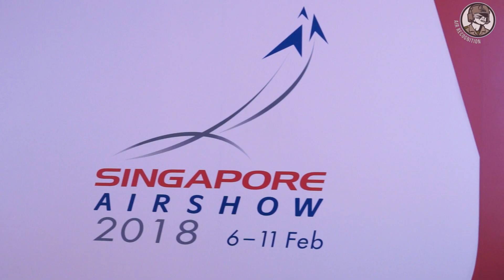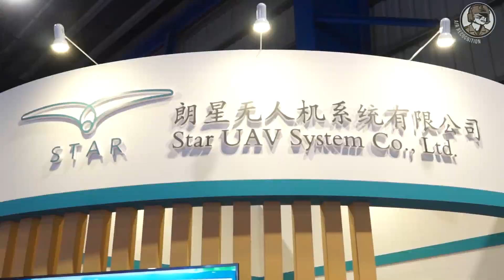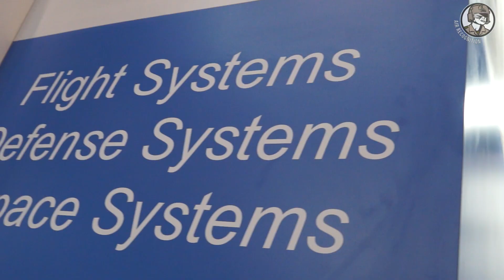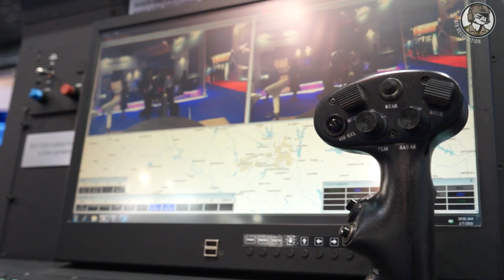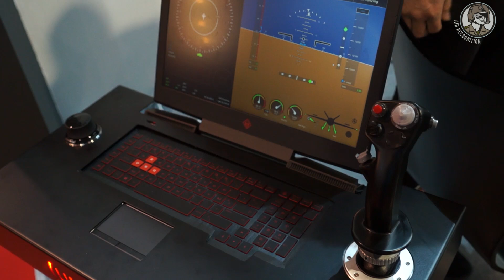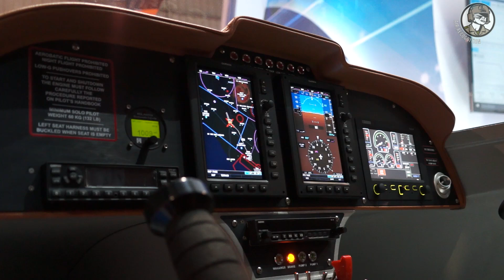Singapore Airshow 2018 Day 2 : Introducing foreign companies innovative technologies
Day 2 at Singapore Airshow 2018, being held from 6-11 February at the Changi Expo Center (Singapore). For this second daily video report, we are focusing on:

- Star UAV Star Shadow UCAV

- Star UAV AT200 Cargo Unmanned Aircraft

- Orbital ATK PaWS

- Orbital ATK AC-208 Eliminator Light Attack Aircraft

- (un)manned SOL Avionics Software

- Collective Wisdom Spider 103

- Collective Wisdom G 250 Eagle